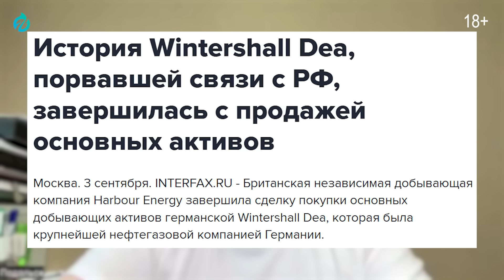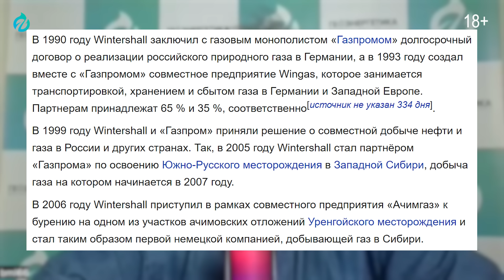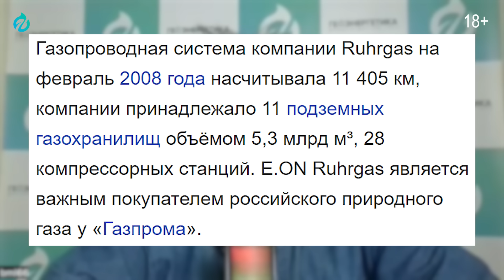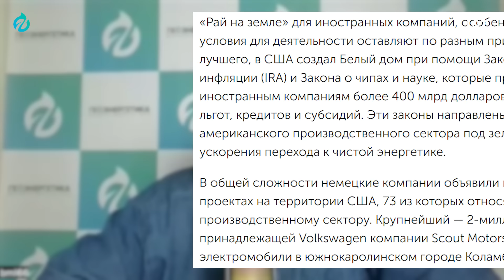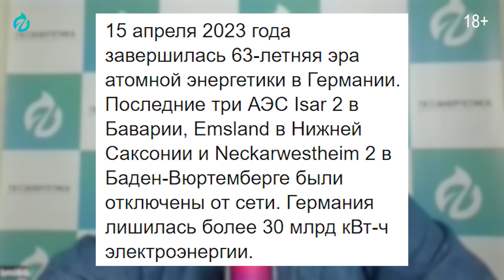КОНЕЦ Газовой Истории. Германия ПРОДАЕТ Северный Поток?!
Шок в Германии: распродажа Северного потока началась! Крупнейший газовый актив ФРГ - Wintershall Dea, основной бенефициар газопроводов Nord Stream, ПРОДАН БРИТАНИИ! Именно проекты с Россией и Газпром приносили Wintershall Dea основную выручку. Кризис накрывает Германию, BASF терпит рекордные убытки, Volkswagen закрывает заводы, а немцы готовятся к коллапсу промышленности. Вассал США Олаф Шольц добился своего? Конец экономического процветания Германии? Подробнее расскажет Борис Марцинкевич в новом видео Геоэнергетика Инфо

0:00 Германия продает Северные Потоки
00:25 Скрытые мотивы сделки: Англия бьет по Германии?
00:52 Хвала Шольцу? Кто стоит за уничтожением экономики ФР?
02:12 Газпром берет свое: история поглощения немецкого рынка
03:13 Wintershall Dea - ключ к объединению Германии
04:00 Российские миллиарды Wintershall Dea
05:40 Последствия для Европы без газа из России
06:46 Выборы в Германии. Шольц - герой или предатель?
07:38 Кризис в Германии: BASF на грани банкротства?
10:57 Volkswagen закрывает заводы в Германии
11:23 Европа в опасности? К чему приведет курс Германии
11:51 Атомная энергетика: спасение или новый обман?
12:16 Российский газ - зло? Вся правда о ценах
13:14 Прощай, промышленность Германии!
13:55 Спасибо за поддержку! Ютуб закрывают в России